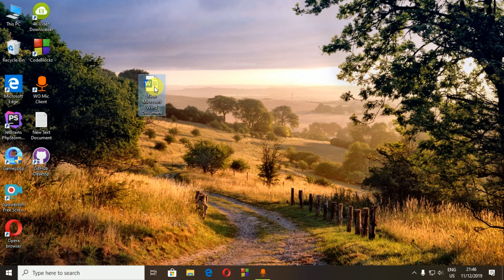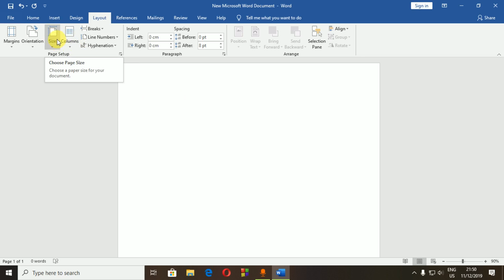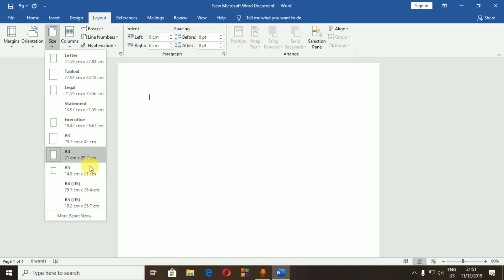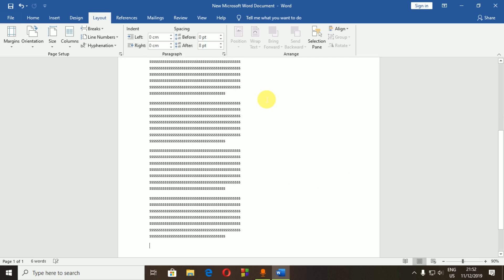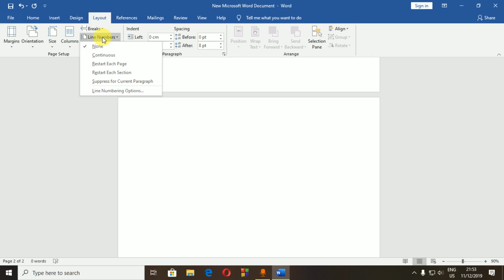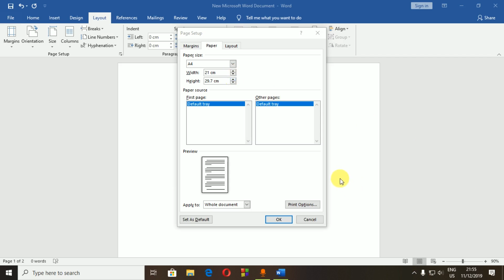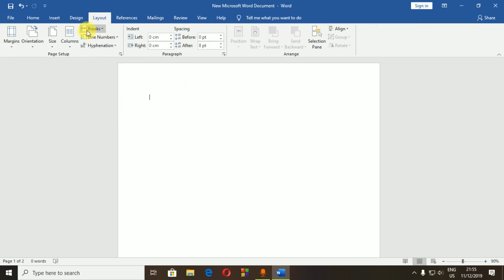Microsoft Word Bangla Tutorial - Part 1 (Page Layout) | TechDigits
Welcome to new video of TechDigits. In this video I shared about PAGE LAYOUT in MICROSOFT WORD. Check out now.
Sorry for the bad sound quality. My microphone is damaged :(